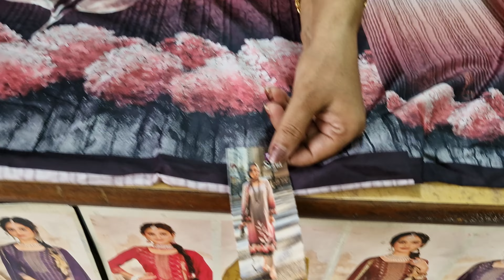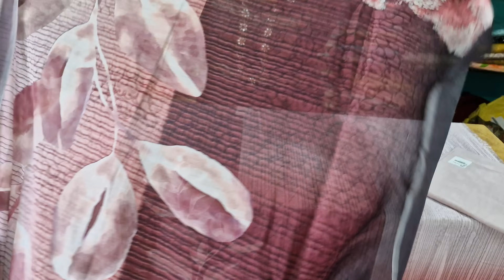SALE SALE SALE 😎Stock Clearance Sale 🌹🌹7988264565